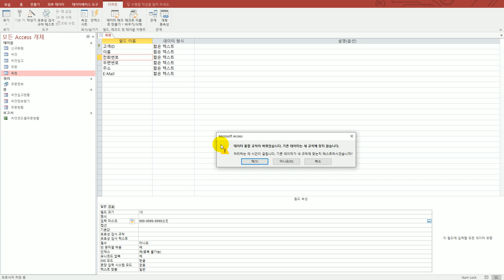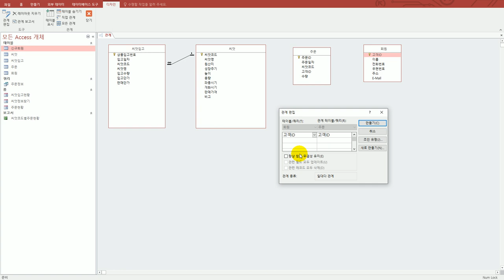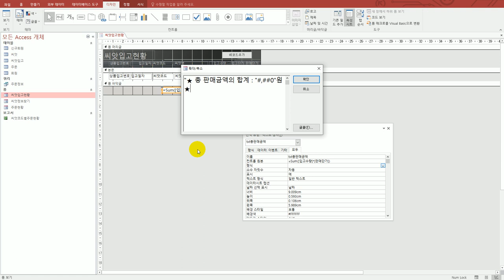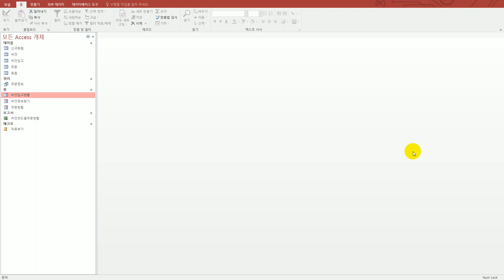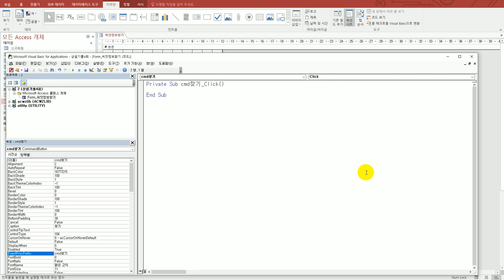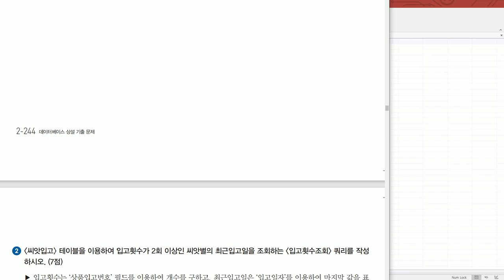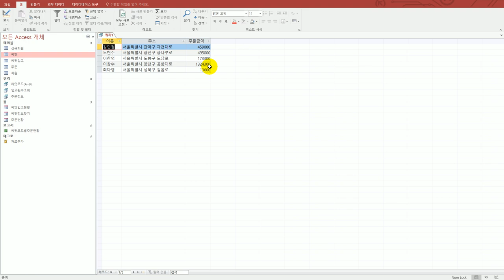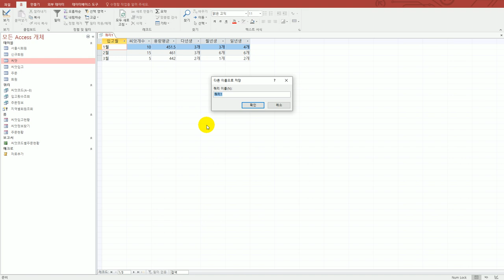[컴활1급실기] 액세스 : 상시 공략 문제 7회